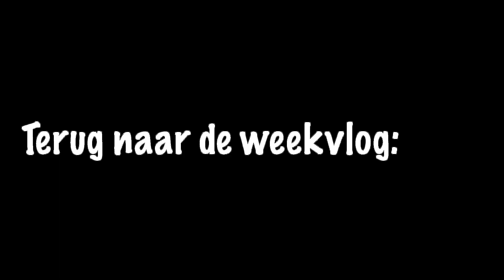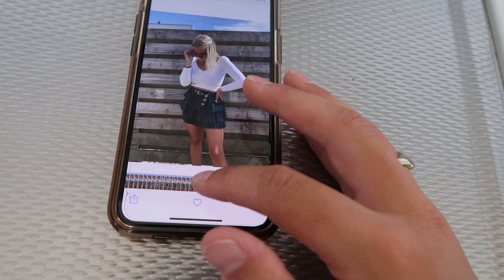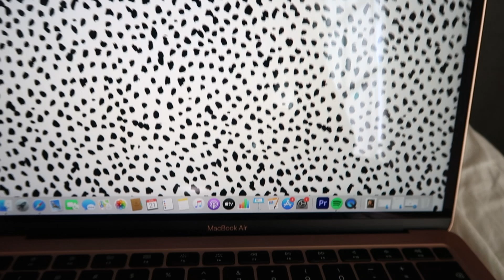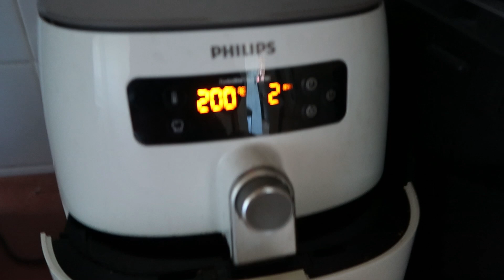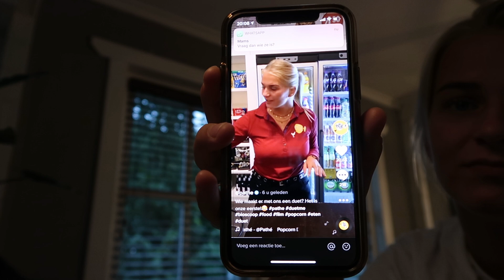WONDR EXPERIENCE & FOTOS MAKEN!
Hee hee !
Leuk dat jullie weer kijken naar deze nieuwe weekvlog!